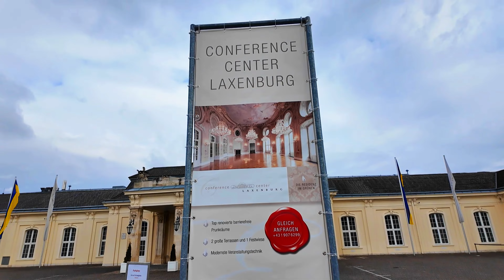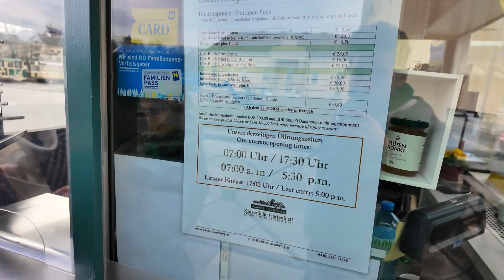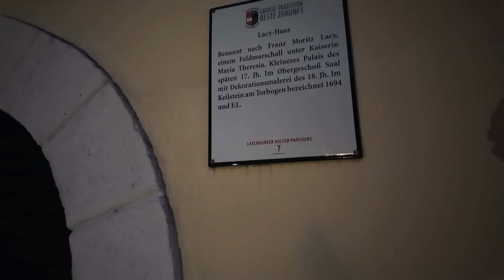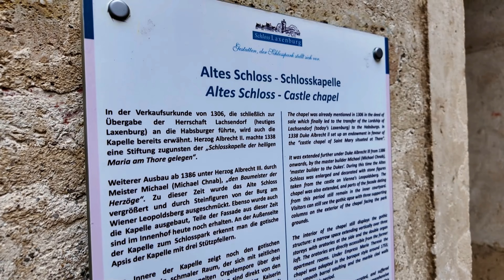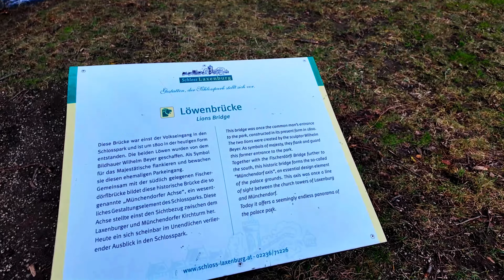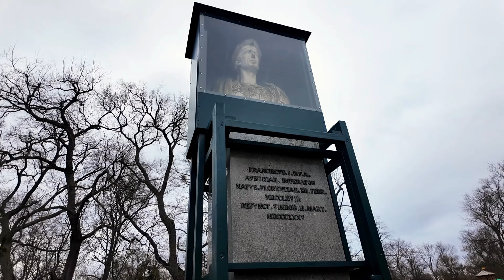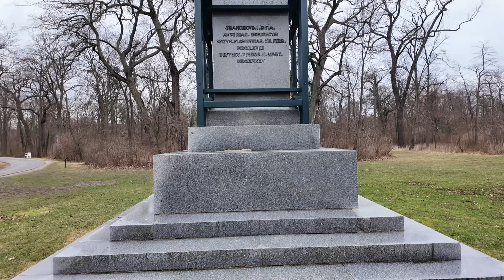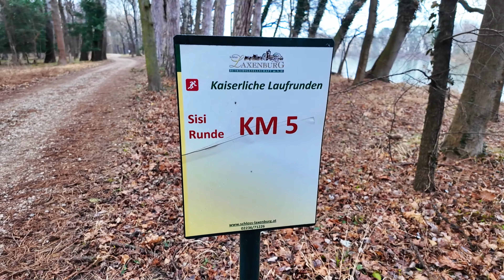VİYANA'nın Yanı Başındaki LAXENBURG | ŞATOLARIN, KALELERİN, PARKLARIN GÜZELLİĞİ | Avusturya Macerası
Merhaba dostlar! Bugün sizleri muhteşem bir maceraya davet ediyoruz. Avusturya'nın gizemli güzellikleri arasında kaybolmaya hazır mısınız? Bu videoyu izleyerek, Viyana'nın yakınlarında bulunan ve gizem dolu tarihiyle ünlü Laxenburg Şatosu ve Parkı'nın büyüleyici atmosferini keşfedeceksiniz.

Sessizlik içinde kaybolmak, tarihin izlerini sürmek ve doğanın kucağında huzuru bulmak için hazır mısınız? Laxenburg Şatosu ve Parkı, Avusturya'nın gizemli mirasını gün yüzüne çıkarıyor. Efsanevi şatonun ihtişamını ve etkileyici parkın yeşil dokusunu keşfederken, zamanın nasıl durduğunu hissedeceksiniz.

Bu videoyu izleyerek, Laxenburg'un tarihine ve kültürel mirasına dair derinlemesine bir yolculuğa çıkacaksınız. Şatonun tarihini, parkın manzaralarını ve gizemli köşelerini keşfederken, Avusturya'nın büyülü atmosferine kapılacaksınız.

Ayrıca, şatonun zengin tarihi ve doğal güzelliklerini öğrenirken, bölgenin efsanevi manzaralarını ve gizli köşelerini de göreceksiniz. Bu video, sizleri Laxenburg'un büyülü dünyasına davet ediyor ve unutulmaz bir macera için hazırlıyor.

Hazır mısınız? O zaman gelin, birlikte Avusturya'nın gizemli güzelliklerini keşfedelim ve Laxenburg Şatosu ve Parkı'nın büyüsüne kapılalım!